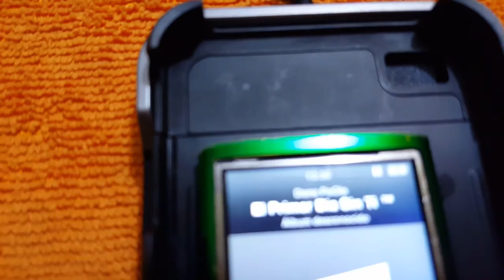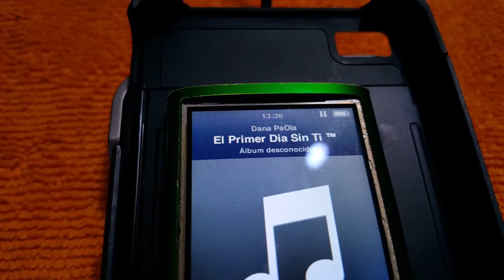Cargador Powermat PMM-1P4, iPMR- AIP5 para iPhon, iPod